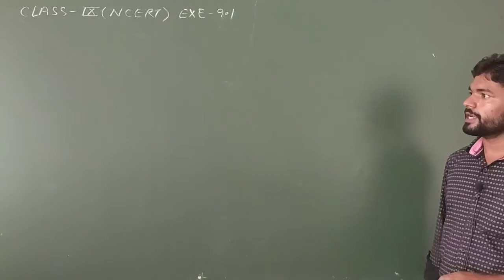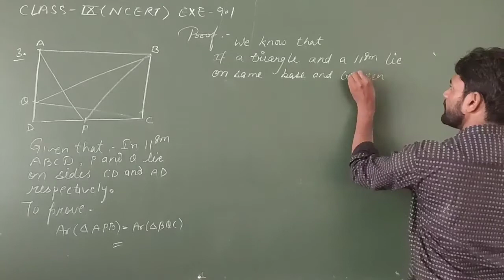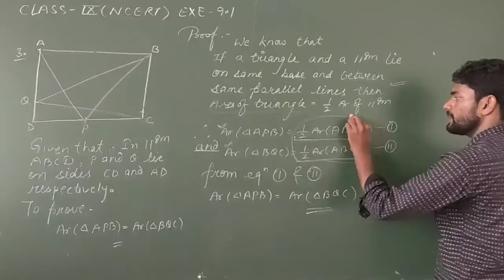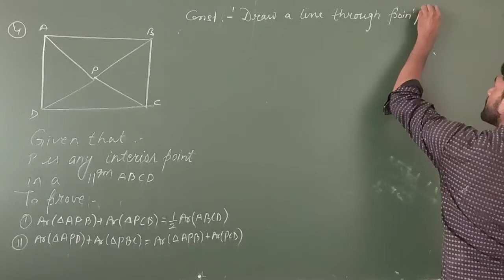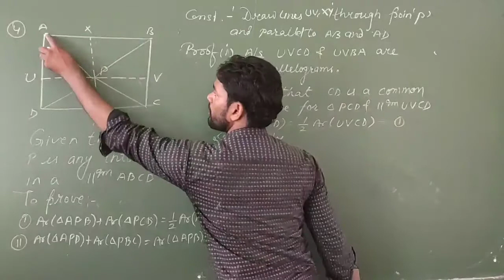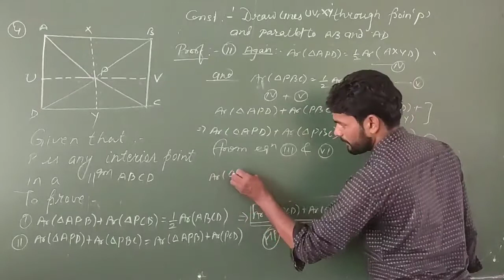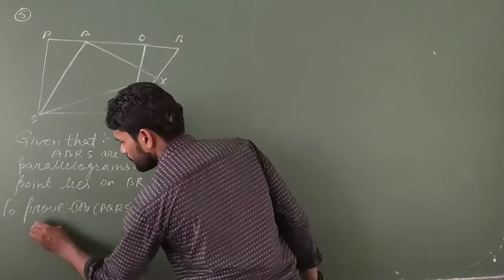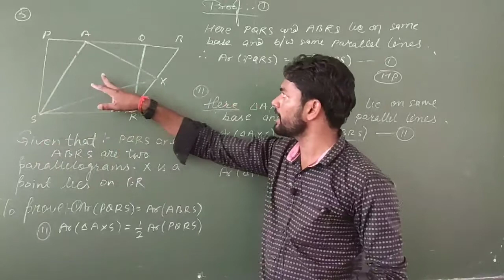6 September 2020(1)